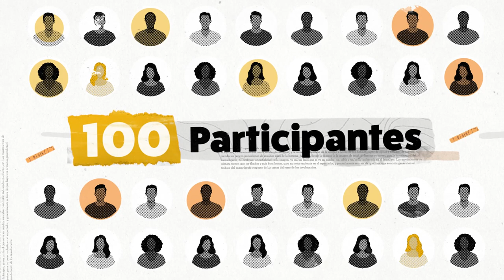Sandbox- Audiovisual. Formando el talento creativo para diversificar las oportunidades laborales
El BID, Ministerio de Cultura y Netflix se unen para apostar por el futuro del talento creativo en Colombia, brindando capacitación y apoyo a jóvenes en situación de vulnerabilidad en territorio nacional para acceder a oportunidades de crecimiento en la industria audiovisual. Esta colaboración impulsa un programa innovador de experimentación y colaboración público-privada bajo la etiqueta ‘Sandbox- Audiovisual’ que busca inspirar a otros países en la región que quieran apostar por sus talentos creativos y hacer industria. El Sandbox- Audiovisual se enmarca bajo la Iniciativa de Habilidades del Siglo XXI del BID.

Descarga el libro Detrás de Cámaras: creatividad e inversión para América Latina